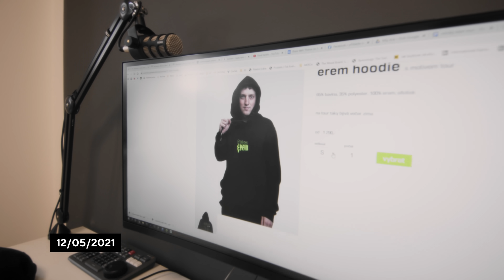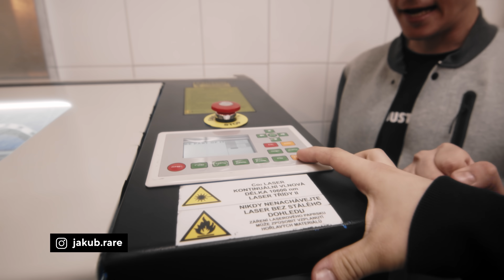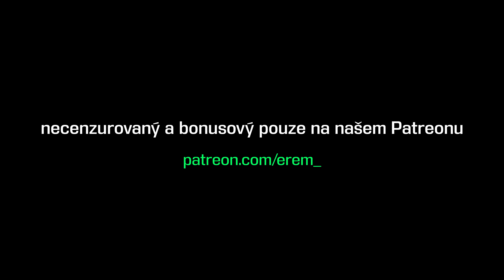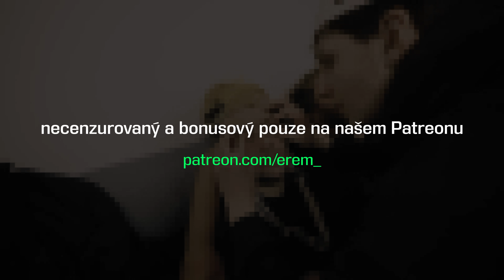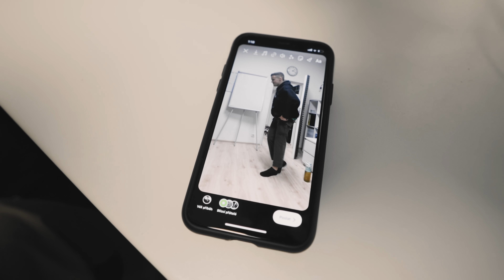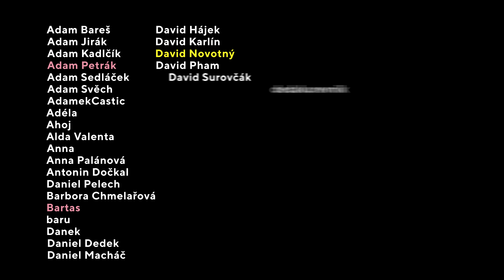Zásah hasiče na naší party 🧯 ~ eremtour warm-up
Nový video z víkendu, kdy dorazila celá eremtour posádka, zvládli jsme natočit trailer na novej ročník, plus se pěkně zpráskat, klasika.
👉🏼Sleduj nás na Instagramu: @jmenujusemarty @jakub.rare @eremvole

Můžeš nás čekat tady:

30/07 ~ Liberec
31/07 ~ Pardubice
01/08 ~ Olomouc
02/08 ~ Bratislava
03/08 ~ day off
04/08 ~ Brno
05/08 ~ České Budějovice
06/08 ~ Plzeň
07/08 ~ Praha